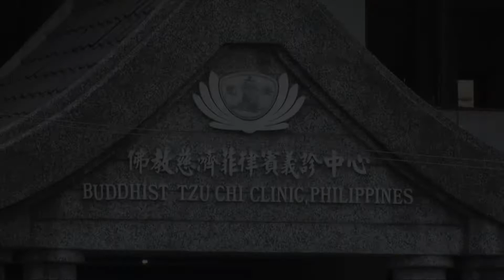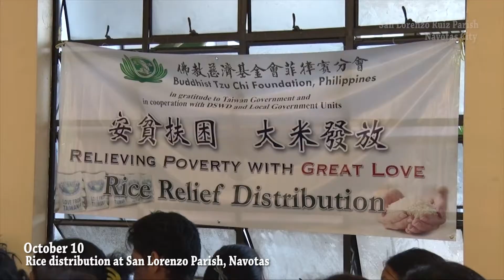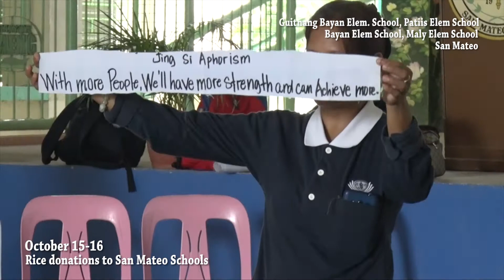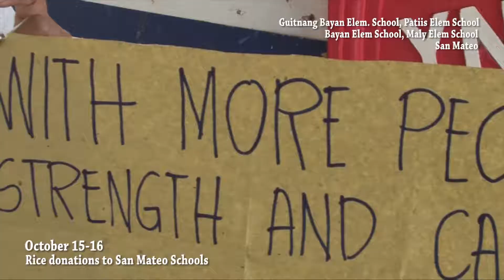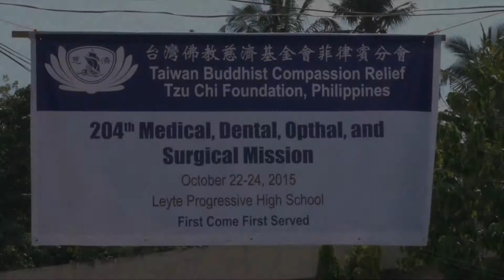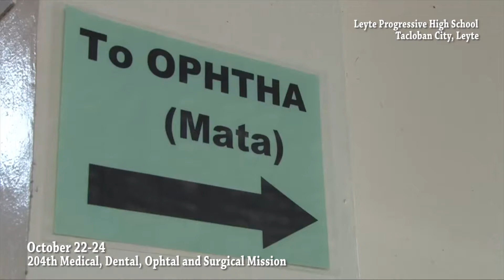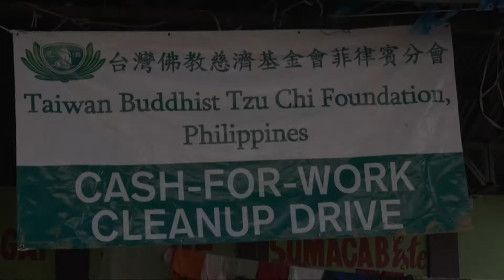【Tzu Chi Phil Monthly Summary】October 2015